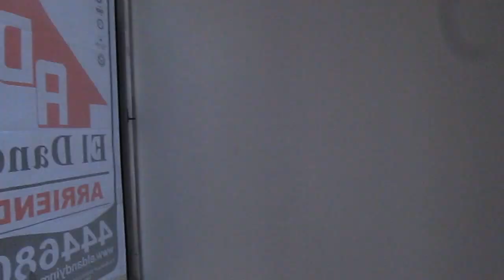Apartamento para arrendamiento en Medellin. Sector San Antonio de prado.